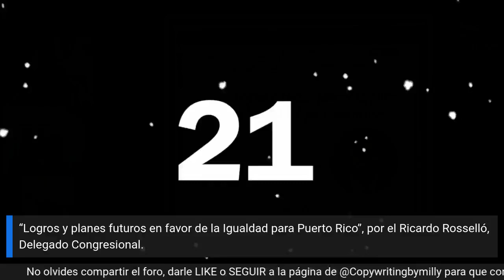“Logros y planes futuros en favor de la Igualdad para Puerto Rico”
Para que te avisemos cada vez que subamos contenido nuevo subscríbete y dale un clic en la campanita
Por favor no dejes de compartir este video con tus amistades y familiares
Dejanos saber Si te gusto el contenido, dale dedito arriba
Dejanos saber Si no te gusto, dale dedito abajo